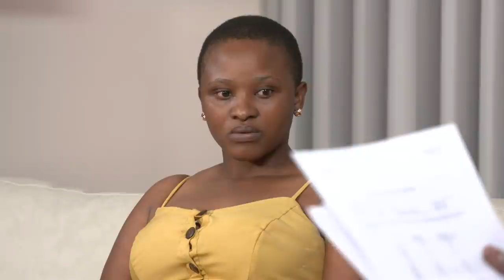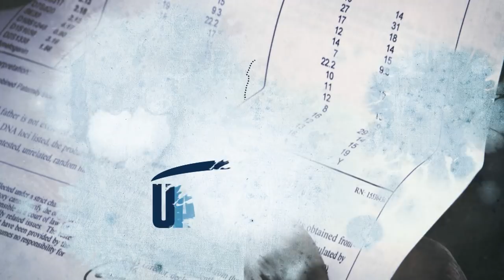Nomvuselelo Ngcobo – uTatakho | Mzansi Magic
After discovering she had been excluded from her father's will, Nomvuselelo asked uTatakho to determine if he is truly not her biological father as he believes. DNA Test results revealed that she is not a Ngcobo.